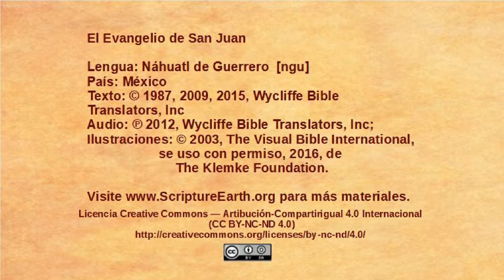Náhuatl de Guerrero - John 8:12-30 - Jesus is the light of the world [ngu]